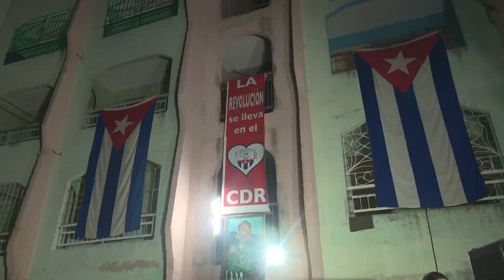Comités de Defensa de la Revolución en LasTunas apoyan proceso de rendición de cuenta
La presencia activa y destacada participación de los Comités de Defensa de la Revolución garantiza que marche de manera positiva el proceso de rendición de cuenta. Del apoyo que ofrece la organización en Las Tunas, nos actualiza el siguiente reporte informativo.